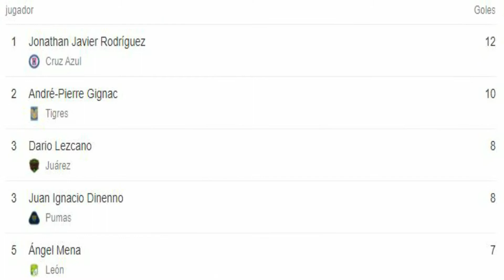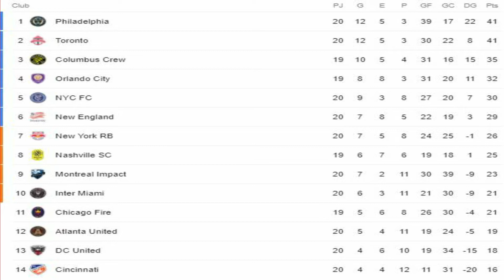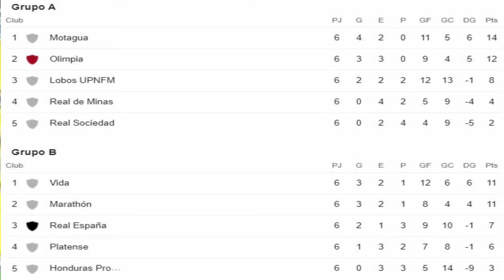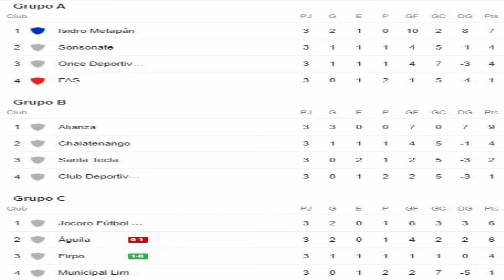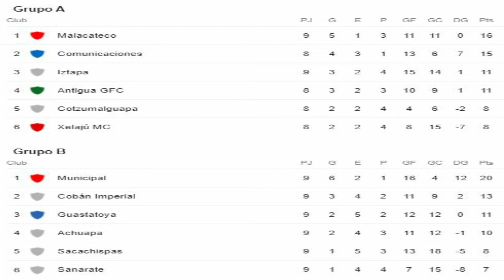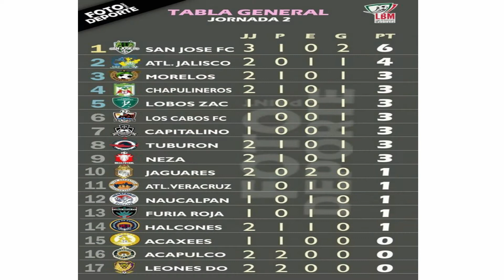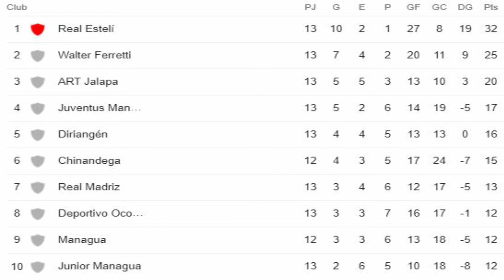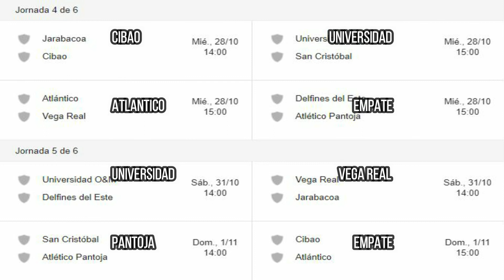LEON SUPERLIDER / TORONTO HUMILLADO / ARRANCA PANAMA, Y MAS, SNYCA #17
Este es una nueva serie de vídeos semanales que estarán hechos por mi, Un Tal Fran, esto como supondrás es una mini alternativa a Palabra de Gol, esto por desprestigiar a la Liga MX y en general a Concacaf en su canal, así que espero que esta idea y serie de vídeos les guste para mas adelante.

1.- LIGA MX
2.- MLS
3.- LIGA COSTARRICENSE
4.- LIGA HONDUREÑA
5.- LIGA SALVADOREÑA
6.- PREMIER LEAGUE CANADIENSE
7.- LIGA GUATEMALTECA
8.- LIGA PANAMEÑA
9.- LIGA NICARAGÜENSE
10.- LIGA DOMINICANA
11.- LIGA DEL BALOMPIE MEXICANO

Debido a la emergencia mundial que esta azotando al mundo del deporte, muchas ligas de fútbol han decidido suspender sus acciones, e incluso algunas han dado por finalizado definitivamente su torneo, por lo que en la concacaf, esto no es la excepción, así que hoy haremos una edición algo limitada en cuanto a contenido pero que igual informara de la gran mayoría de las ligas de concacaf. HASTA PRONTO